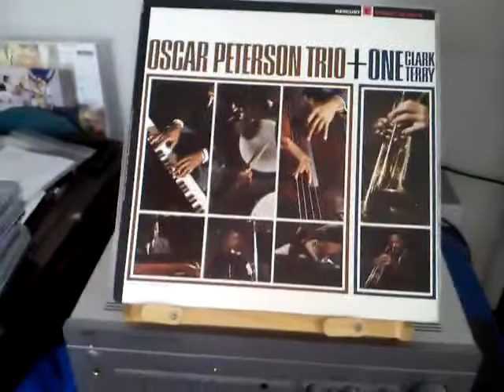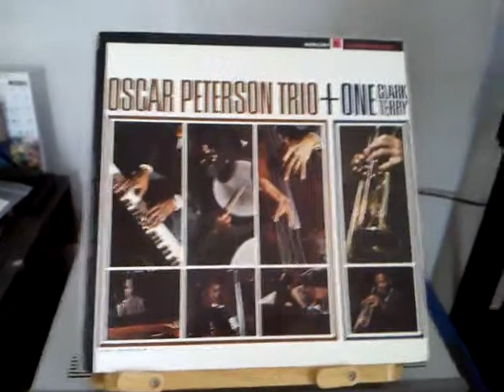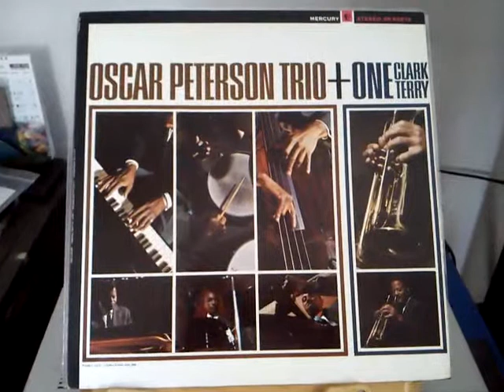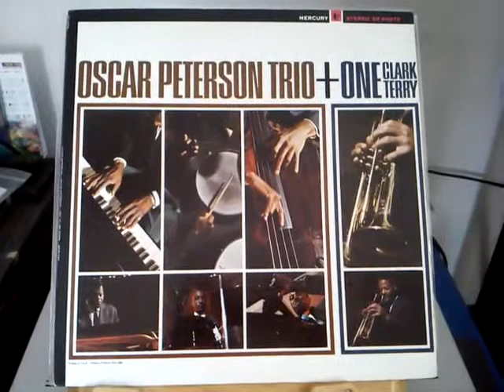MOV 0006 BROTHERHOOD OF MAN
OSCAR PETERSON TRIO+ONE CLARK TERRY